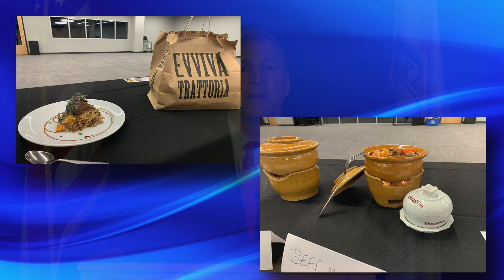State of the City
Mayor Arthur Vigeant delivers his 2021 State of the City Address.